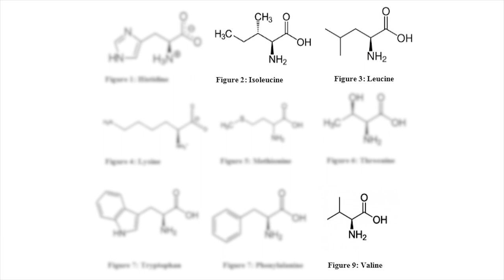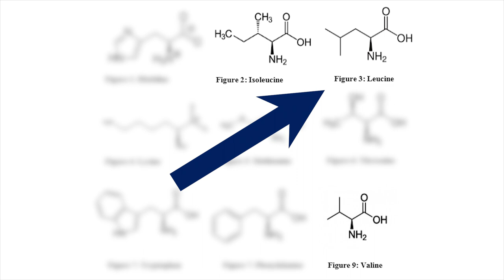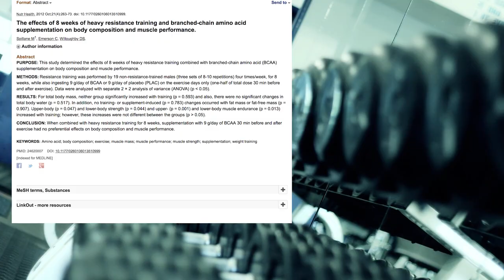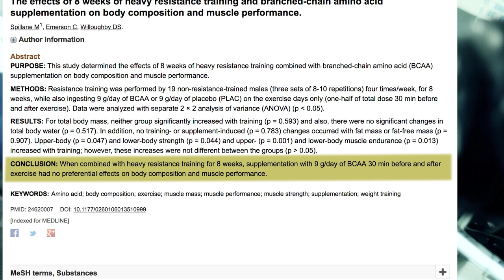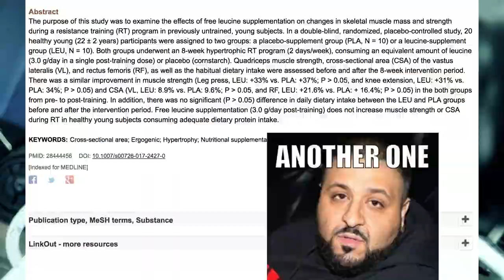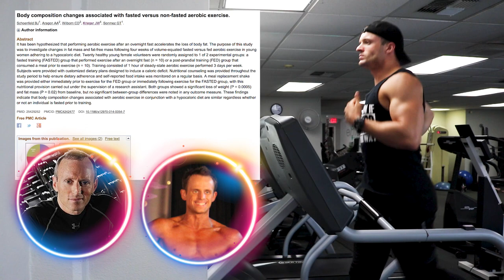Are BCAAs the Biggest Scam Ever? (Scientific Breakdown)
Are BCAAs the biggest scam ever? In this video I breakdown the science behind this popular supplement.